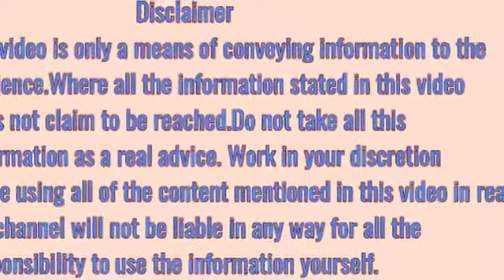हड्डियों की कमजोरी का इलाज